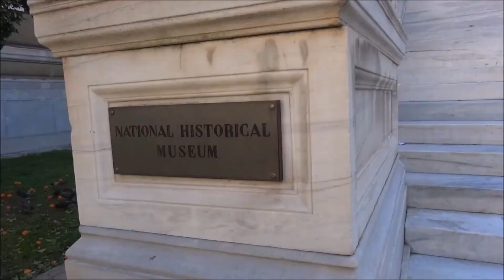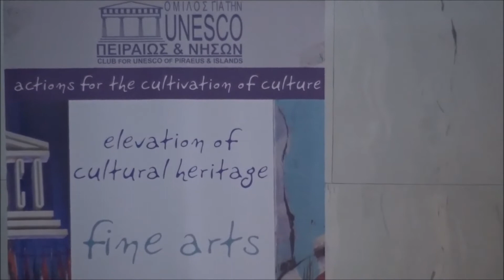ΑΠΟΝΟΜΗ ΤΟΥ ΒΡΑΒΕΙΟΥ «ΔΗΜΗΤΡΗΣ ΜΗΤΡΟΠΟΥΛΟΣ» ΣΤΟΝ Ε. ΚΑΛΚΑΝΗ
Ο ΟΜΙΛΟΣ ΓΙΑ ΤΗΝ UNESCO ΝΟΜΟΥ ΠΕΙΡΑΙΩΣ & ΝΗΣΩΝ

ΑΠΕΝΕΙΜΕ ΤΟ ΒΡΑΒΕΙΟ «ΔΗΜΗΤΡΗΣ ΜΗΤΡΟΠΟΥΛΟΣ»

ΣΤΟΝ ΑΡΧΙΜΟΥΣΙΚΟ ΜΑΕΣΤΡΟ ΚΑΙ ΣΥΝΘΕΤΗ ΕΛΕΥΘΕΡΙΟ ΚΑΛΚΑΝΗ

ΣΤΟ ΜΕΓΑΡΟ ΤΗΣ ΠΑΛΑΙΑΣ ΒΟΥΛΗΣ

ΤΕΤΑΡΤΗ 13 ΙΑΝΟΥΑΡΙΟΥ 2016 12Μ.Μ.

Παρουσιάστηκαν τα έργα Adagio & Cantata “For the Lost Species ” του Ελευθέριου Καλκάνη και η όπερα “Προμηθέας Δεσμώτης” & του Παναγιώτη Καρούσου.

Συμμετείχαν οι εξαίρετοι σολίστ της Όπερας με καταπληκτικές φωνές και ερμηνείες υψηλού επιπέδου: Βανέσσα Καλκάνη, σοπράνο – Βασίλης Ασημακόπουλος, μπάσος – Ειρήνη Κώνστα, σοπράνο.

ΤΗΝ ΔΙΕΥΘΥΝΣΗ ΤΗΣ ΕΛΛΗΝΙΚΗΣ ΟΡΧΗΣΤΡΑΣ ΕΙΧΕ Ο ΑΡΧΙΜΟΥΣΙΚΟΣ ΕΛΕΥΘΕΡΙΟΣ ΚΑΛΚΑΝΗΣ

Μουσική πανδαισία στο Εθνικό Ιστορικό Μουσείο της Ελλάδος με έργα μαγευτικά ανείπωτης ωραιότητας και αρμονίας.

Χαιρετισμό απηύθυνε, ο Πρόεδρος του Ομίλου για την UNESCO Πειραιώς και Νήσων και Μέλος της Εκτελεστικής Επιτροπής της Παγκόσμιας Ομοσπονδίας Ομίλων Συλλόγων και Κέντρων UNESCO (WFUCA), Ιωάννης Μαρωνίτης.

Την παρουσίαση επιμελήθηκε ο διευθυντής του Τμήματος Όπερας και Κλασικής Μουσικής του Ομίλου για την UNESCO Πειραιώς & Νήσων, Παναγιώτης Καρούσος.

Την εκδήλωση τίμησαν με την παρουσία τους, ο Πρόεδρος του Ιδρύματος Μανιατάκης και Τέως Διοικητής της ΔΕΗ, κ. Μανιατάκης, ο Αντιδήμαρχος Κορυδαλλού, κ. Βιδάλης, καθώς και εκπρόσωπος της Ένωσης Κεντρώων που απηύθυνε στο κοινό τον χαιρετισμό του κ. Λεβέντη.

Πρόγραμμα:

Ελευθέριος Καλκάνης: «Adagio»

Ελευθέριος Καλκάνης: Cantata «For the Lost Species»

Άρια «Λάμψη»: Βανέσσα Καλκάνη, σοπράνο

Aria of the bird: Ειρήνη Κώνστα, σοπράνο

Ντουέτο «Θάλασσα»: Βανέσσα Καλκάνη, σοπράνο – Ειρήνη Κώνστα, σοπράνο

Παναγιώτης Καρούσος: «Προμηθέας Δεσμώτης»

Άρια Ωκεανίδας «Κουφοβροντά ο Πόντος»: Βανέσσα Καλκάνη, σοπράνο

Άρια Προμηθέα «Και τώρα μόνος»: Βασίλης Ασημακόπουλος, μπάσος

Άρια Ιούς «Συχνά τη νύχτα»: Ειρήνη Κώνστα, σοπράνο

Ντουέτο, Προμηθέας & Ιώ «Πολλά θα περάσεις βάσανα»: Βασίλης Ασημακόπουλος, Ειρήνη Κώνστα

Ντουέτο, Ύλλος & Μακαρία: Βασίλης Ασημακόπουλος, Βανέσσα Καλκάνη

ΟΙ ΕΞΑΙΡΕΤΟΙ ΜΟΥΣΙΚΟΙ ΕΚ ΤΩΝ ΟΠΟΙΩΝ ΟΡΙΣΜΕΝΑ ΜΕΛΗ ΤΗΣ ΣΥΜΦΩΝΙΚΗΣ ΟΡΧΗΣΤΡΑΣ ΤΟΥ ΔΗΜΟΥ ΑΘΗΝΑΙΩΝ :

Πρώτα Βιολιά: Έφη Χριστοδούλου, Brunilda-Eugenia Malo, Θεόδωρος Αγοράς

Δεύτερα Βιολιά: Bledar skenderi, Μέντη Σταυρούλα, Σπύρος Πανάγος, Μόνικα Ντάμο

Βιόλες: Ελένη Λίγγρη, Ράνια Ζέττα. Βιολοντσέλα: Μιρέλα Ρούτσι, Κωνσταντίνου Αικατερίνη

Κοντραμπάσο: Ασλανίδης Δημήτρης

Ο Όμιλος για την UNESCO Πειραιώς & Νήσων και ο Πρόεδρος του Ομίλου για την UNESCO Πειραιώς και Νήσων και Μέλος της Εκτελεστικής Επιτροπής της Παγκόσμιας Ομοσπονδίας Ομίλων Συλλόγων και Κέντρων UNESCO (WFUCA), Ιωάννης Μαρωνίτης, ευχαριστούν θερμά τον Μαέστρο και όλους τους Καλλιτέχνες για την συμβολή τους στην εξαίρετη αυτή συναυλία, αφιερωμένη στον εθελοντισμό και στην επιστροφή των γλυπτών του Παρθενώνα.